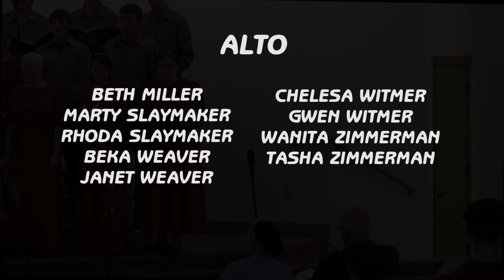08 He Hideth My Soul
'He Hideth My Soul' performed by the DaySpring Chorale at Calvery Chapel on October 30, 2011. Dave Witmer, Director. Solo: Doran Witmer. William J. Kirkpatrick. Arr. Dave & Doran Witmer.